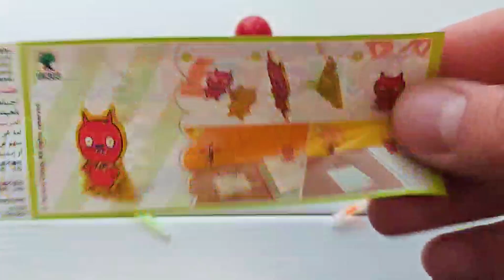Looking Numberblocks, Alphablocks, Alphabet Lore Dinosaur Egg, Whistle, Ice Cream SLIME Coloring Mix